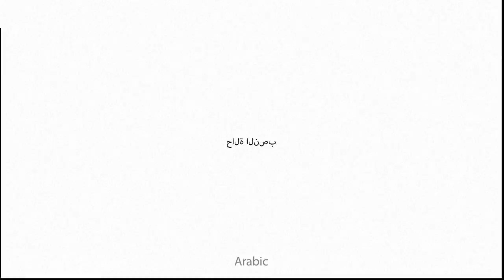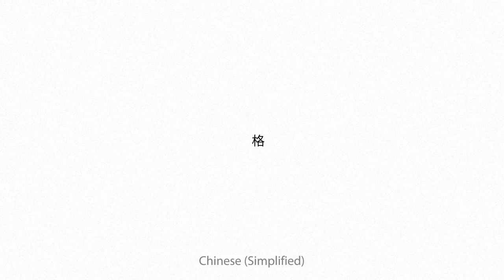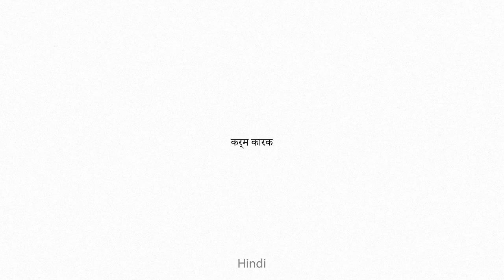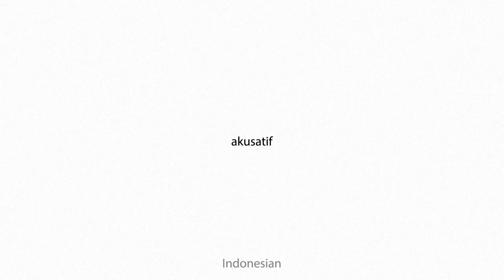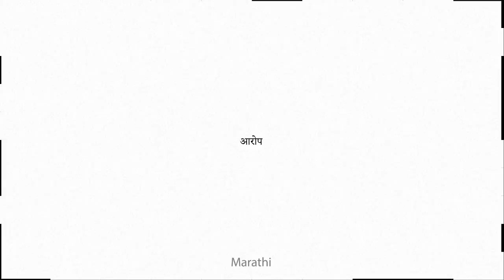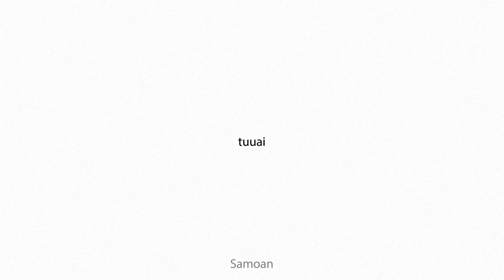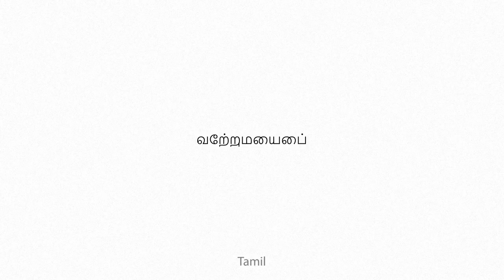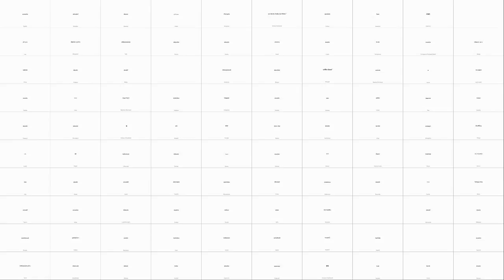accusative Multilingual Translation